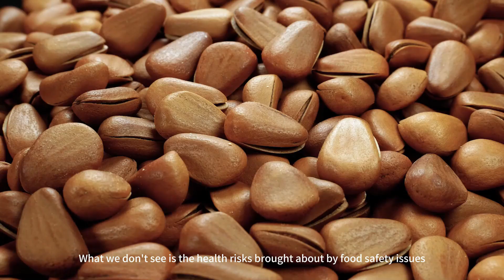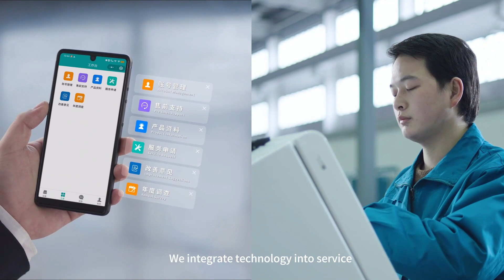Work With TAIHO | World Intelligent Manufacturing · AI Vision Expert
TAIHO color sorter deliver unparalleled accuracy and efficiency to optimize your production process. Experience the difference with TAIHO - the leading innovator in color sorting solutions.
TAIHO | World Intelligent Manufacturing · AI Vision Expert